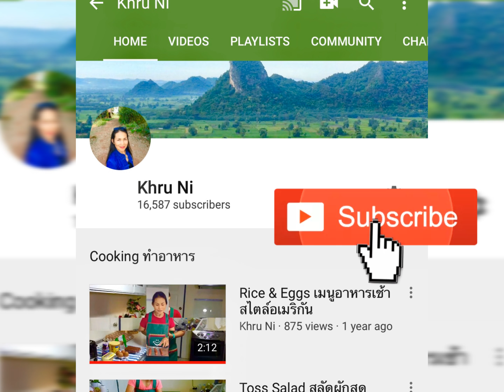บุญบั้งไฟล้าน เอราวัณ 62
นางรำขบวนเทศบาลตำบลผาอินทร์แปลง รำสวย ลงคลิปสั้น ๆ ให้ดูอีกทีค่ะ